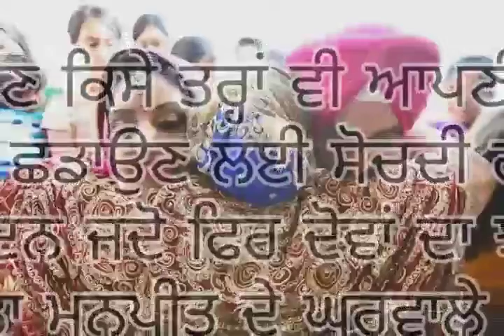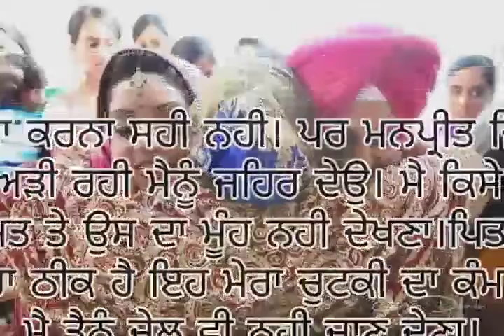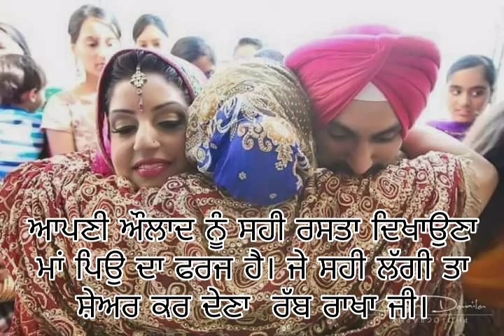ਜਹਿਰ ਪੰਜਾਬੀ ਪਰਿਵਾਰਕ ਕਹਾਣੀ Punjabi Story